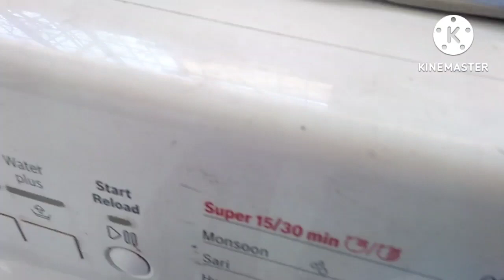Indian mom busy lunch routine/ 20 mins lunch recipes/ pepper chicken pulusu/ bagara rice/ indianmom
Clothes stand link :

LAKSHAY 3-TIER CLOTH DRYING RACK MADE IN INDIA MOVABLE AND FOLDABLE Carbon Steel, Steel Floor Cloth Dryer Stand (Multicolor)

Hi all, I am a Indian telugu vlogger, this is my youtube channel " Indianmom busy lifestyle".My dear virtual friend m very happy that you found my video on YouTube and stop by... I welcome you all to my channel ..if you find my video interesting then please like this video...share with your friends...and subscribe to my channel...its absolutely free...but it matters a lot to me...